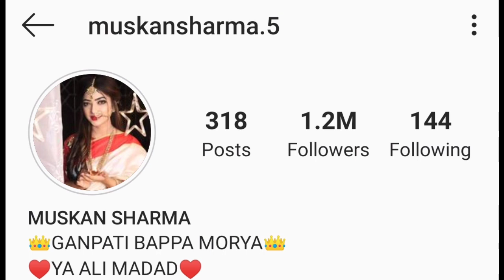After Breakup With Shadab Khan | Muskan Sharma why Change To Instagram Name.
Please guys video ko pura dekhe
Because ham aapke liye daily isi
Type ke video late rehte hai

Friends is liye aap hamare channel ko